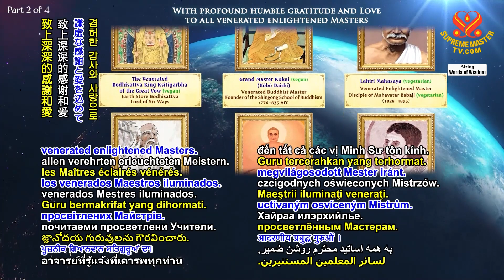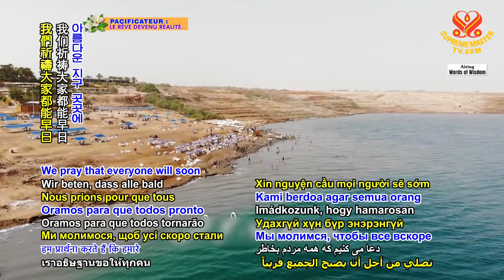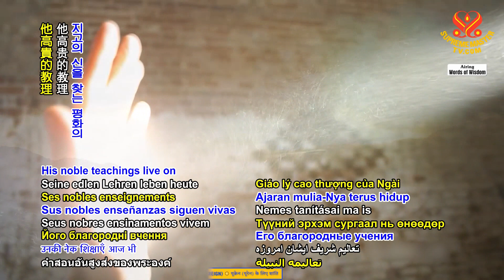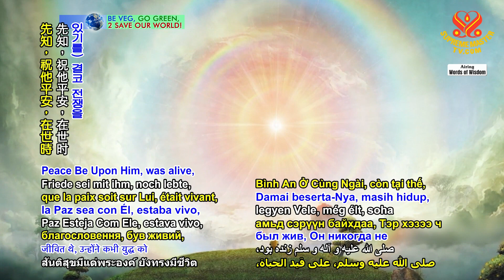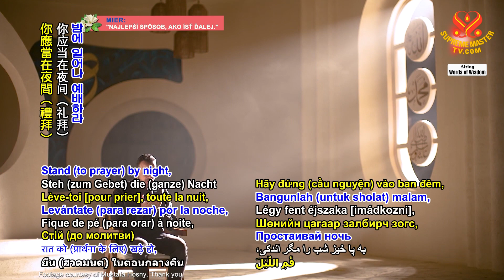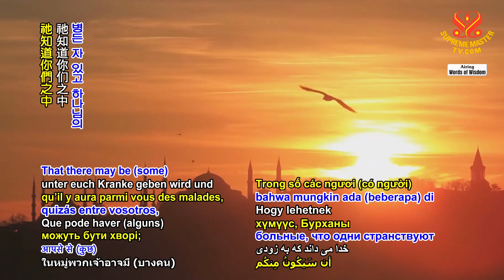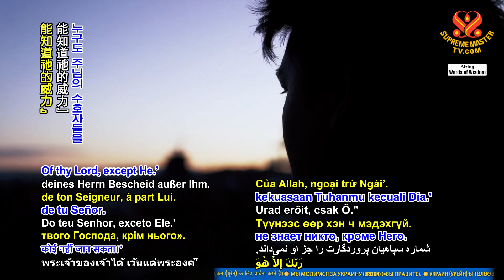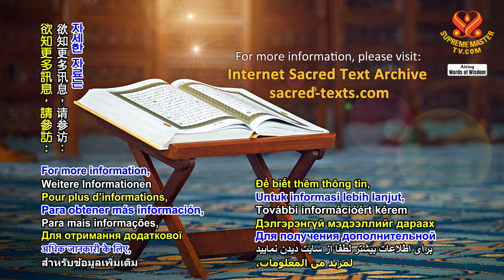2194 WOW From the Holy Qur’an: Surah 73 &amp; 74, Part 1 of 2